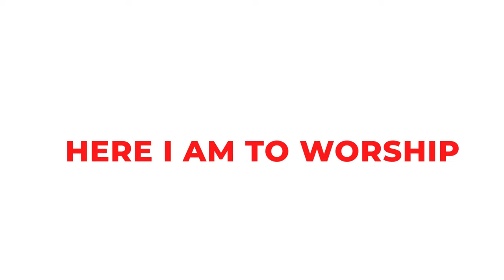PRAISE TEAM MEDLEY | Westmount SDA Church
PRAISE TEAM MEDLEY | WESTMOUNT SEVENTH-DAY ADVENTIST CHURCH
HERE I AM TO WORSHIP
ALPHA & OMEGA

God Bless.